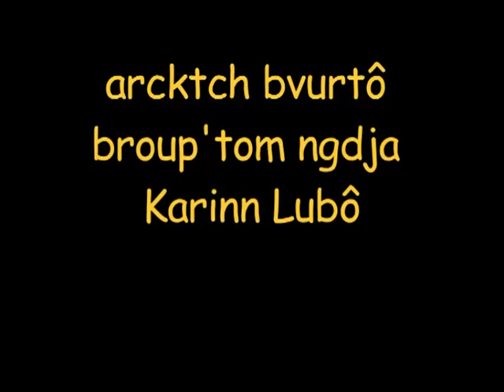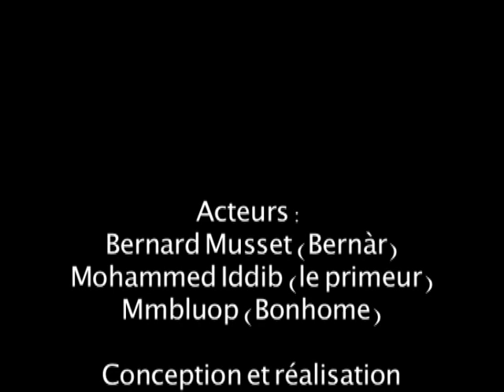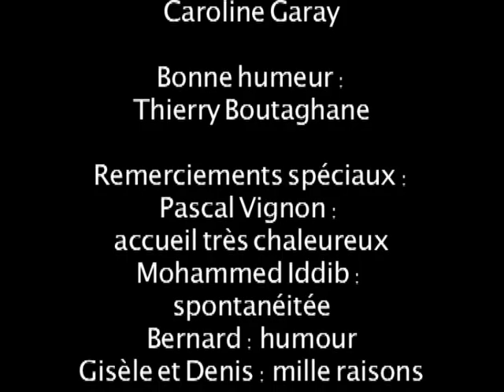UNTZ BRAGD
Mai 2007
Film d'Animation réalisé dans le cadre d'un contrat CIF lors d'un stage de formation Audiovisuel de 5 jours.

"UNTZ-BRAGD" d'une durée de 4 mn  de Laurent POIRIER

Animation pate à modeler et pixillation
Encadrement pédagogique : Carine LOUBEAU

Moyens Techniques : Atelier Cinéma Stéphanois